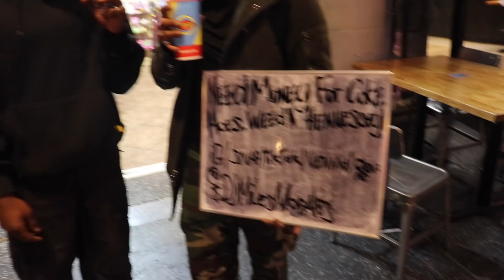HOW LONG SHOULD YOUR PARTNER LAST IN BED? 👀🍆💦 | PUBLIC INTERVIEW FT. DOLLA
SAVE MONEY & GET FREE MONEY WITH “RAKUTEN”
• Have you signed up with Rakuten yet? It’s the best site for earning Cash Back. Get a $40 bonus when you sign up with my invite link and spend $40. It’s free!

GET FREE MONEY WITH THE “DOSH” APP:
Also get a % of your purchase back everytime you shop and dine at certain places!

DOOR DASH:
•Get $7 off your first order over $10 when you sign up with this
•Become a DoorDash driver! Work flexible hours and earn an extra $50 after 200 deliveries.

POSTMATES:
•Here's $25 in FREE Postmates general credit (good for 7 days). Sign up with my code x5l9w or this

UBER EATS:
•Get $5 off your first order on Uber Eats with my code: eats-sierras1392ue.

*i do benefit from use of these codes*